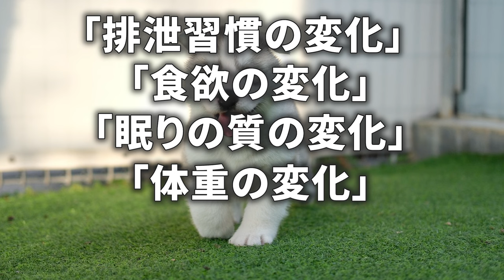【老犬のサイン】愛犬がもしこの行動をしたら、既に老犬です。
この動画では老犬になったわんちゃんの特徴について紹介しています。
いつもの何気ないサインもしっかりと気づいてあげてケアをしてあげてくださいね♪

「イヌメシチャンネル」では愛犬の「健康」はもちろんのこと、飼い主様も「気軽に作れる食事レシピ」の情報を配信しております。
また、公式LINEにて愛犬の手作りレシピ30選を始めとする豪華特典プレゼントしておりますので、ぜひ概要欄から受けとってみてくださいね！

▼おすすめの手作り食「キドニーレシピ」も販売中！！

この動画が参考になった方は
そして、コメントもお待ちしております💬🌟
「こんな動画が見たい❗️」「〇〇に効果的なレシピが知りたい❗️」などリクエストやご意見もお聞かせください📝
【動画目次】
00:00 オープニング
00:47　老犬の特徴を知るメリット
01:45　まず大事なこと
02:26　老犬の5つの特徴
02:40　1つ目〜排泄習慣の変化
04:14　2つ目〜食欲の変化
06:08 3つ目〜眠りの質の変化
07:25　4つ目〜体重の変化
09:26　5つ目〜目の白濁
11:06　最後に
11:31　どんな食事を与えればいいのかわからない方へ
11:49　LINE追加特典
12:04　エンディング

また、公式LINEにて愛犬の手作りレシピ30選を始めとする豪華特典プレゼント🏆をしておりますので、ぜひこちらから受けとってみてくださいね！

🏆腸内ケアレシピ集
🏆腎臓の健康維持レシピ集
🏆シニア犬向けレシピ集
🏆肥満対策レシピ集
🏆肝臓の健康維持レシピ集

【「アプリで開く」を押してください】
・近くのスーパーで揃う食材
・作り置きができる。
・人も美味しく食べられる！
・栄養管理もばっちり！

上記４点を全て満たした愛犬用の手作りごはんの
レシピチャンネルです🍴

とことん、簡単さにこだわっているため
普段、仕事や子育てに追われている方でも
作りやすいようになっておりますので、
"◆Xはコチラ

運営会社
株式会社バウムクーヘン